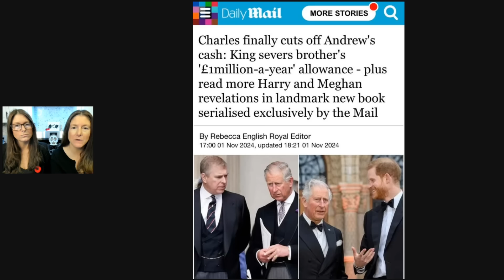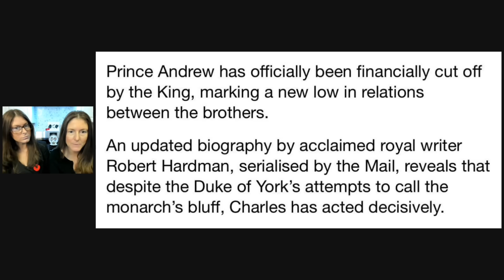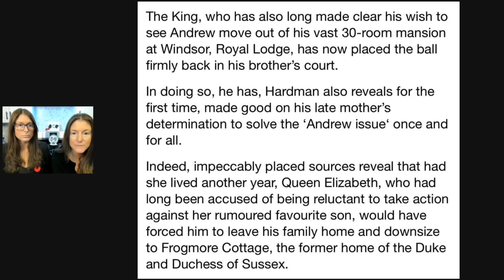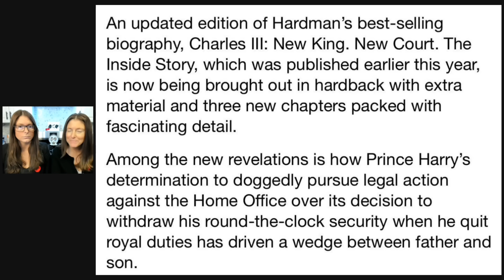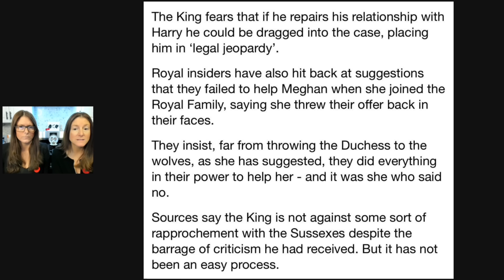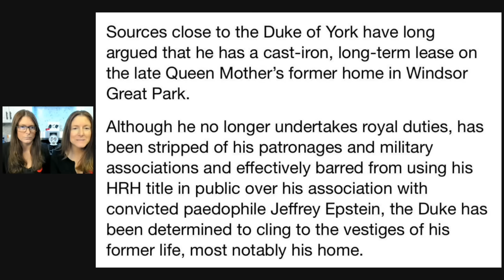TWiN TALK: King Charles is sending a message to Harry through Andrew?!?!